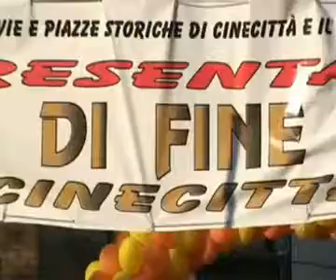Trailer Festa di Fine Estate Cinecittà edizione 2013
Trailer della Festa di Fine Estate Cinecittà edizione 2013 che si svolgerà venerdì 20 sabato 21 domenica 22 settembre. Artisti Musicali, Comici, Cabarettisti, Attori,  Mostre di Scultura, Pittura, Ceramica, Fotografia, Stand vari, Punti Ristori, Maschere e giochi per bimbi a loro dedicati con manipolatori di palloncini etc.etc.